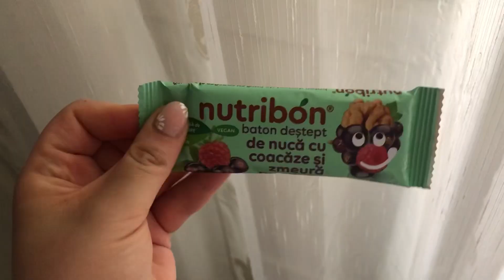Ce am mâncat astăzi /x5 zile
Nu uitati sa va abonați si sa apăsați Clopoțelul pentru a fi notificați atunci când postez ceva nou!

Vă îmbrățișăm 🤗